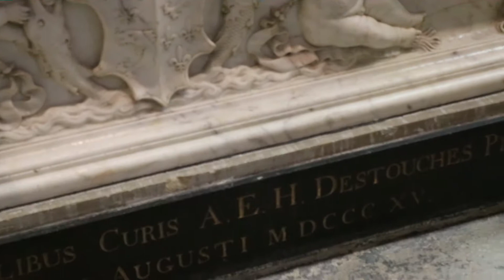Saint Gatien's Cathedral in Tours, France